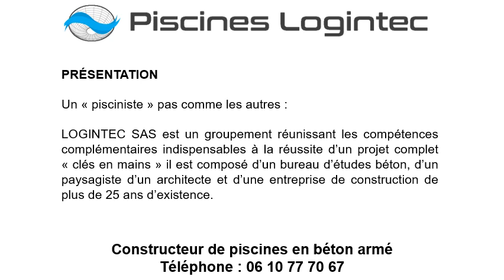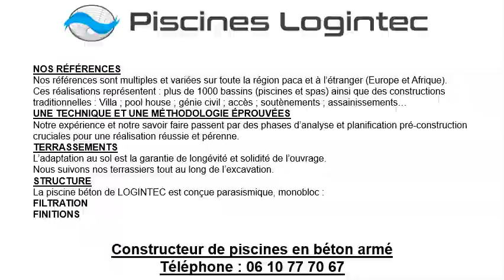Construction piscine béton à Montauroux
Construction piscine béton à Montauroux au 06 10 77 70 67
Pour une construction piscine béton, contactez Les Piscines Logintec